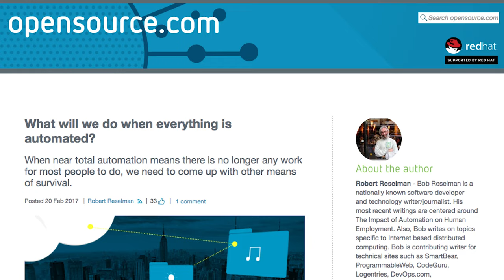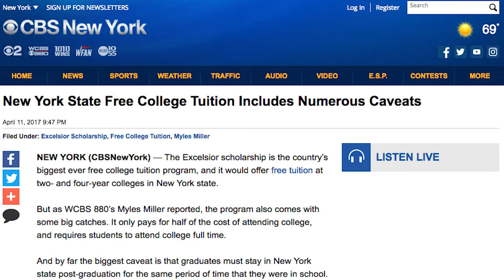What happens to jobs when everything is automated?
In this fascinating interview, David Gewirtz sits down with Bob Reselman to discuss a question from our not-too-distant future: what happens to jobs when everything is automated?

For details on this discussion, as well as links to sources, please visit the accompanying ZDNet Government article at: